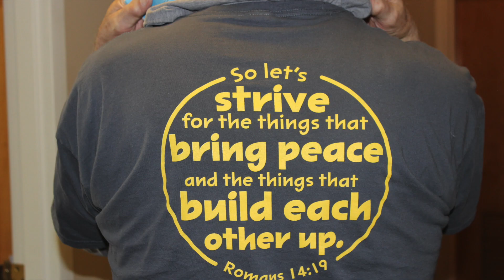VBS 2023 Hero Hotline